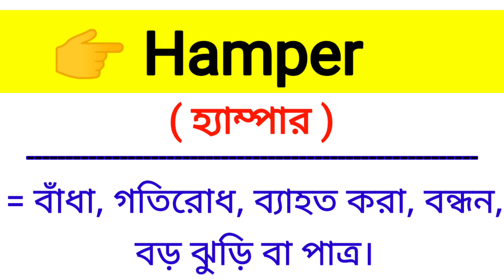Hamper Meaning in Bengali || Hamper শব্দের বাংলা অর্থ কি? || Bengali Meaning Of Hamper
এই ভিডিওতে hamper শব্দের বাংলা অর্থ নিয়ে আলোচনা করা হয়েছে।

hamper শব্দের বাংলা অর্থ কি?